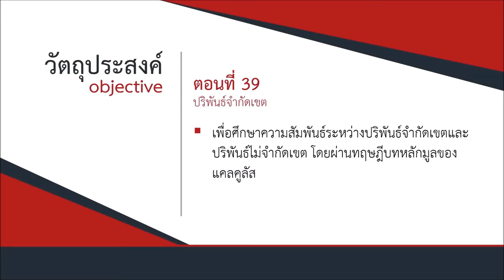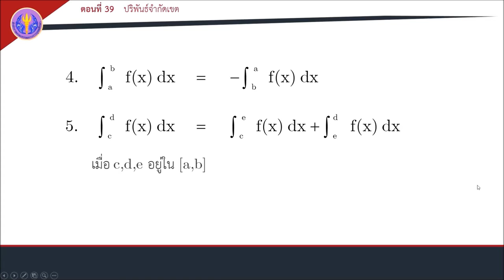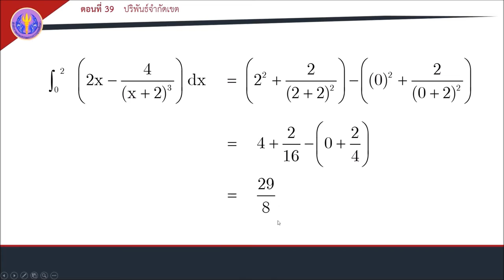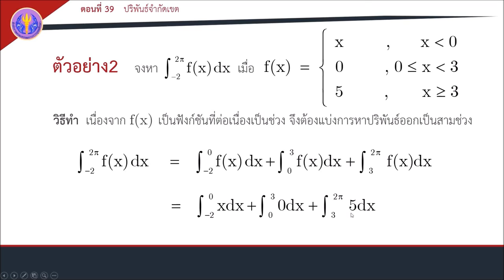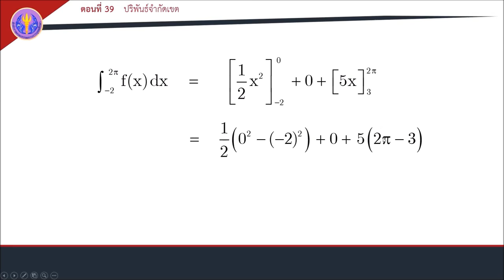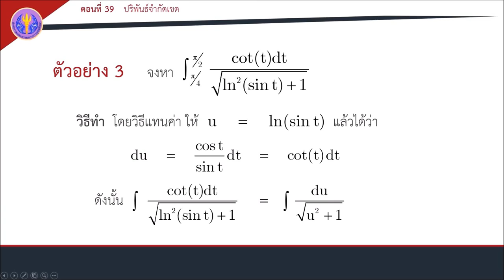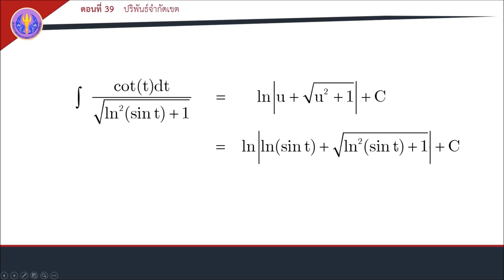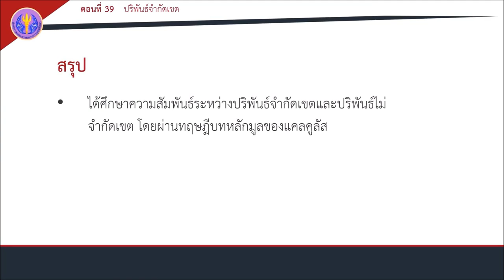ตอนที่ 39 ปริพันธ์จำกัดเขต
ปริพันธ์จากัดเขตและการประยุกต์